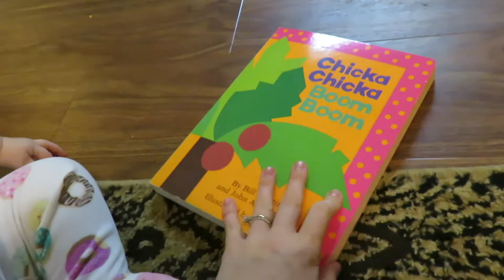LEARNING TO WALK!